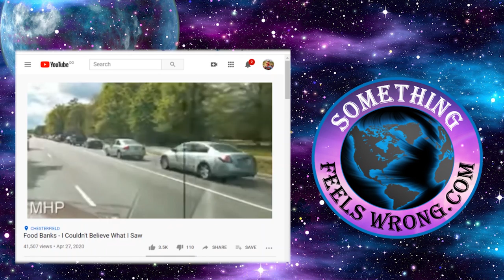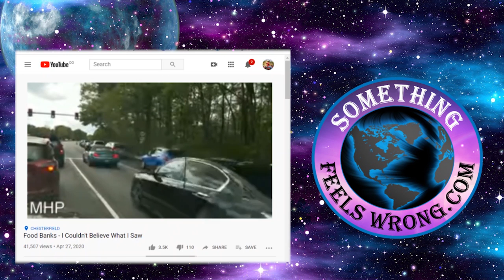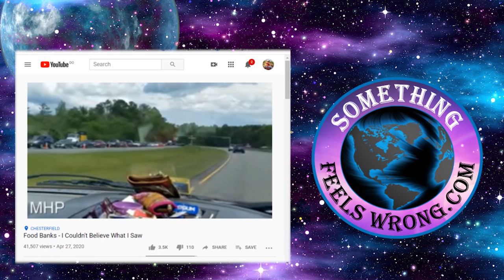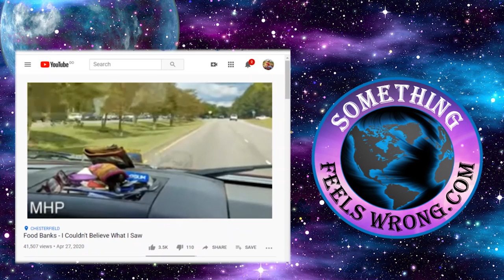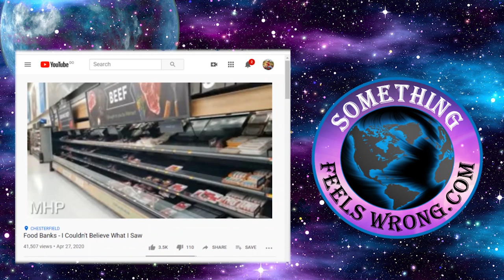The Inevitable Shortages Have Begun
As I watch this video for the first time it’s hard to believe this is what lies ahead for much of the world’s citizenry. While this video is from the state of Virginia the same scenarios are found all over the Internet and they’re arriving from every country imaginable. The inevitable shortages have begun. Make no mistake none of this ever had to happen. They flee to their million dollar safe havens while many of you will soon be waiting in line like these poor folks.

I ask those of you who heeded some advice from the many quality alternate sites out there about stocking the basics are glad you heeded. The past ridicule received from the ignorant doesn’t seem to have the same effect now does it? Stocking simple easy to obtain things like physical cash, non-perishables, UHT dairy products, a few bullets and first aid all seems to make a whole lot more sense right about now WHY… because even the ignorant can’t blindside it any longer.

Kinda funny how the jeering has all but come to a halt. Soon enough just as the mentors said they would will be arriving at your door. They’ll kindly be reminding you on how important you said it was for them to stock up a bit. At that point they’ll confirm you were right and they were wrong. You won the game is over. The games over you can share now… only it never was a game. They just took it in that sort of context back not so long ago when they thought you were the fool. Sometimes a mirror is a handy thing to carry when someone is trying to point out who is a fool.

The last time we spoke together the mentors agreed it’s come time to unhook just one boxcar of our train and leave it at the COVID station. Except for major developments relayed to us by subscribers or boots on the ground individuals we mentors feel if by now they haven’t got it they won’t. Its rapidly approaching the point of being futile.  Like attempting to teach a dog a card trick they’ll sit there and stare but nothing is being comprehended.

Just in case there are any late arrivals we want them to be comfortable and have some reading material. They’ll have to catch up on their own the rest of the train must move along. We have to pull out of that COVID-19 station.  All aboard next stop is the station called shortages. Until next time, Barry in DR.

Artist: Audionautix
Title: Straighty Baby